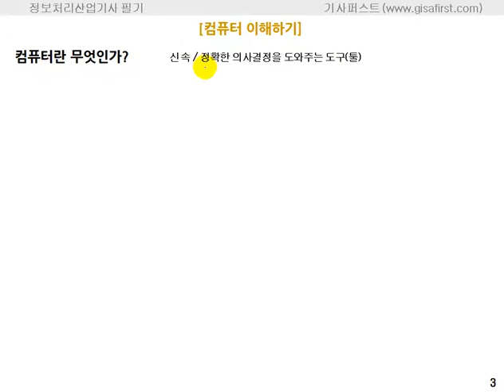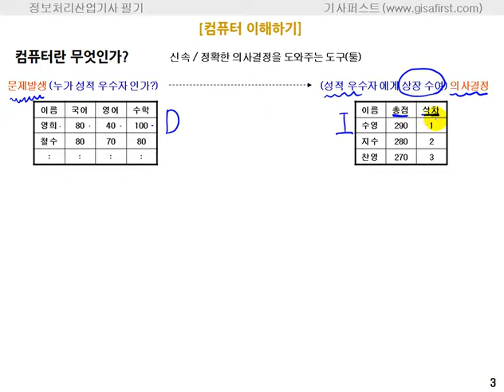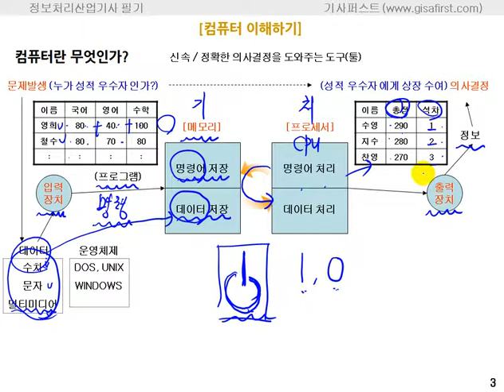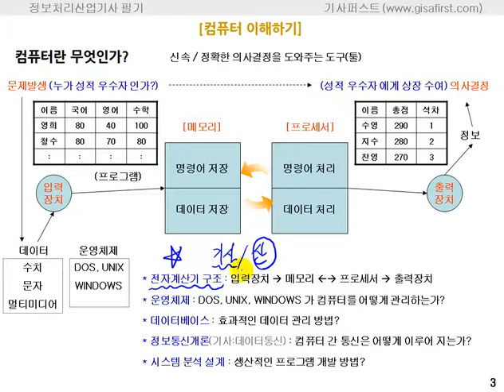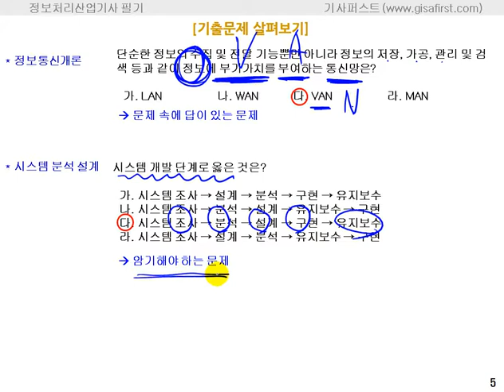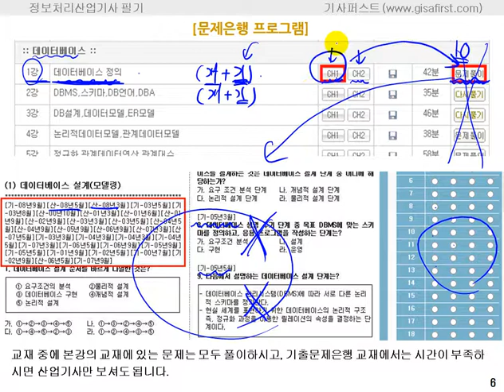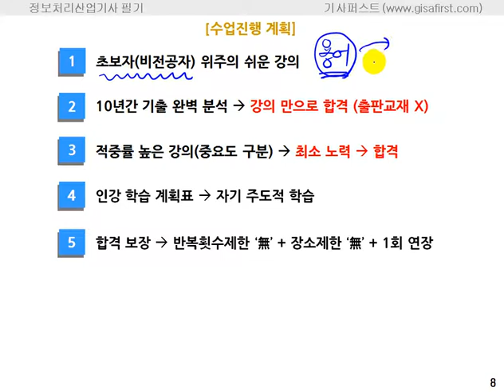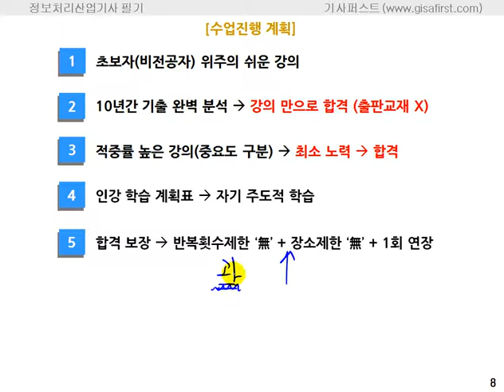[에듀온] 2020대비 정보처리 산업기사 필기_필기소개 및 합격전략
2020대비 정보처리 산업기사 필기
필기소개 및 합격전략

1. 2020년 대비 강의

2. 기출문제은행 제공

3. 전자계산기 구조 과락 해결 특강 제공

4. 학습자 위주의 강의 교재

5. 실기시험까지 고려한 실습/이해형 강의

6. 비전공자 위주의 쉬운 강의

7. 과목별 핵심 문제 풀이집 제공

8. 과목별 요점 정리집 제공